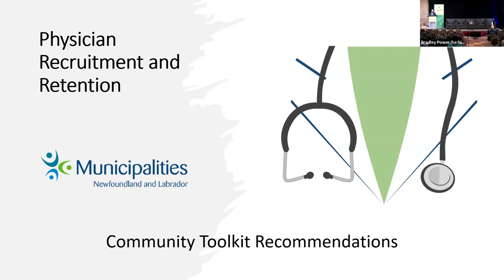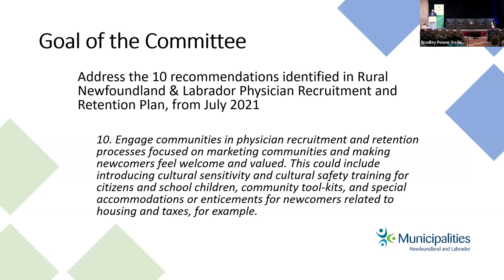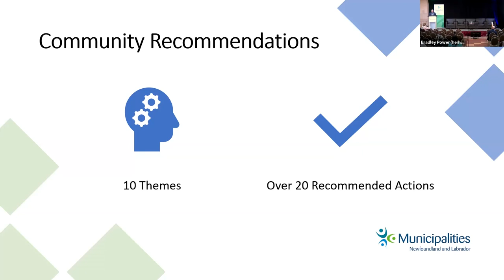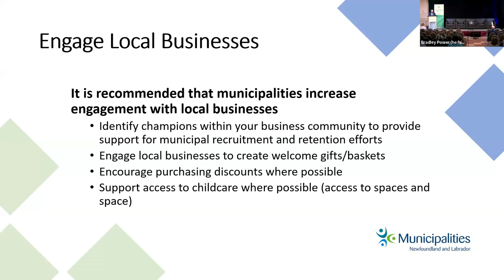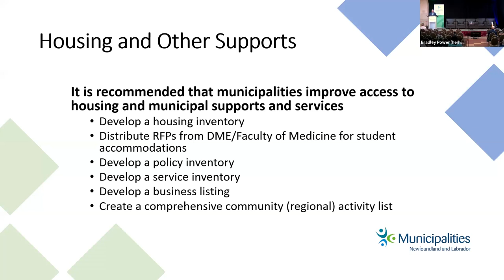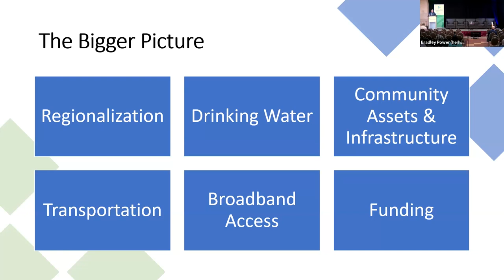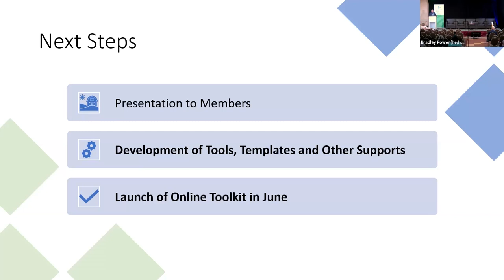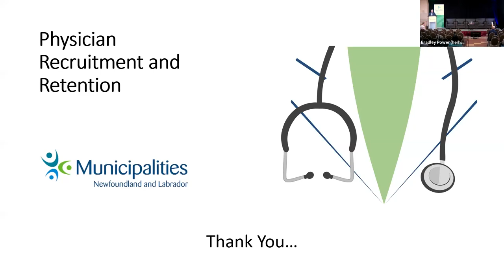Strategies for Municipalities on Supporting Physician Recruitment and Retention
Hear from Brad Power, MNL Director of Programs, on how your municipality can actively support physician recruitment in your community.